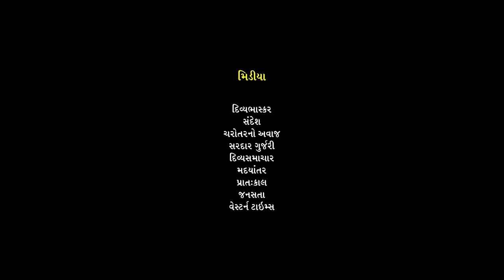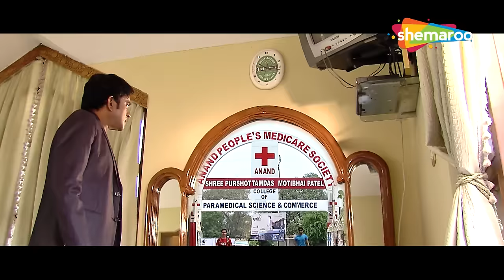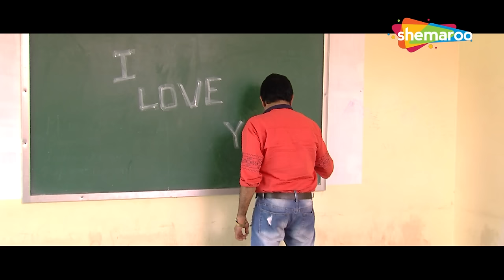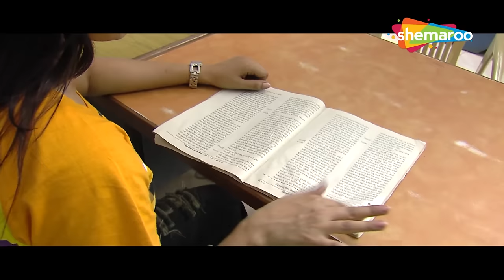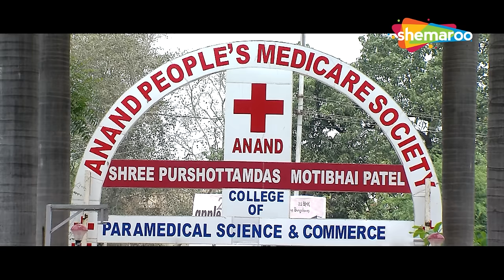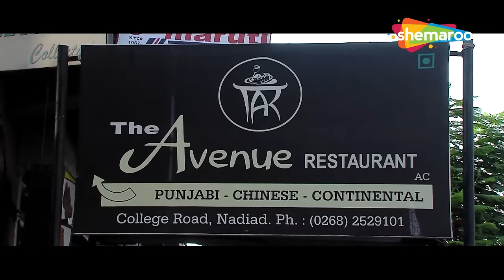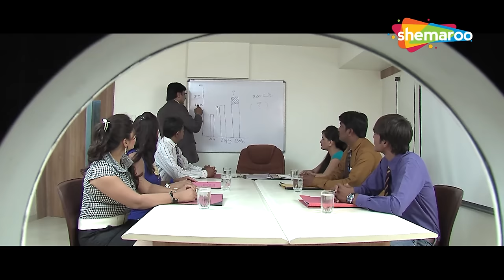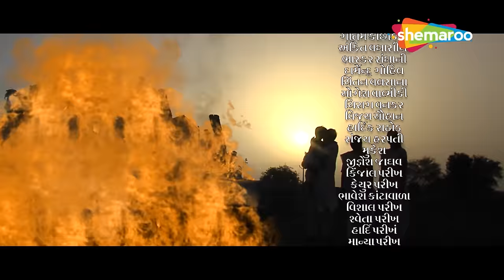દીકરો મારો વહાલ નો વારસદાર | HD | Full Gujarati Movie | Jeet Upendra, Mehul Buch, Chini Raval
Watch Jeet Upendra Full Gujarati Movie "Dikro Maro Vahal No Varasdar" @thakoronathakor

You will surely love this family drama starring Mehul Buch, Chini Raval, Jeet Upendra. It is a story about emotional bond between parents and a song.

Movie : Dikro Maro Vahal No Varasdar
Cast : Jeet Upendra, Mehul Buch, Chini Raval
ROY : 2015
Directed By : Vasant Narkar